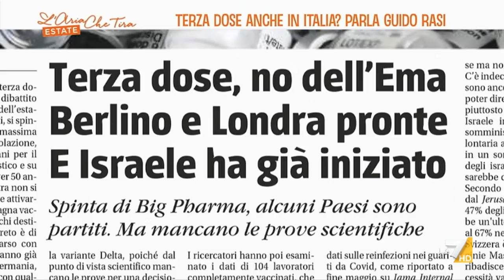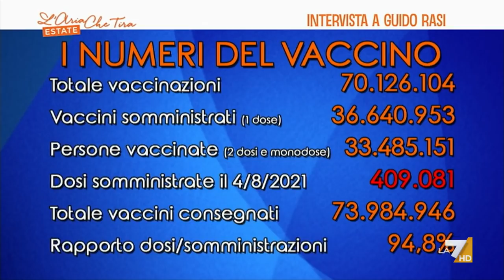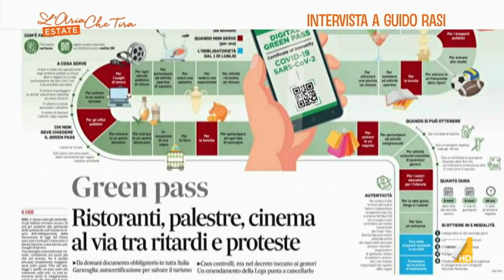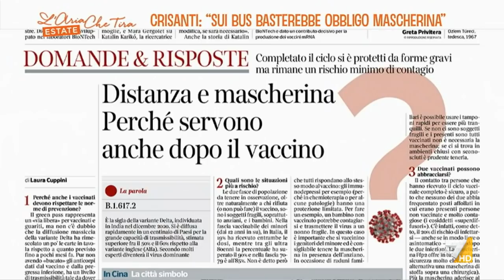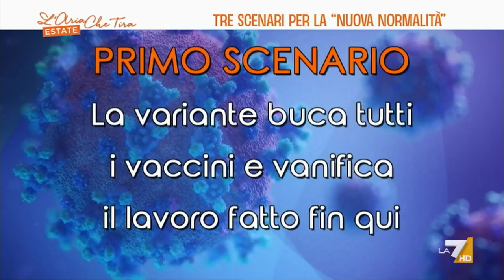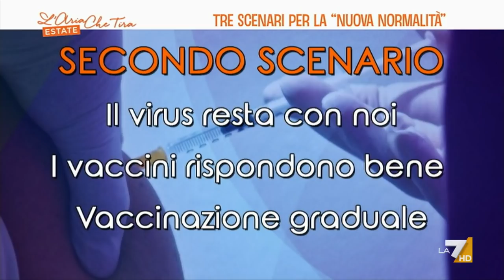Terza dose, Guido Rasi: "È bene essere pronti, è vero che calano gli anticorpi dopo sei mesi ...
Guido Rasi (Consulente Generale Figliuolo): "Cosa farà l'Italia sulla terza dose non lo so, secondo me è giusto attrezzarsi per farla a chi sarà utile. Uno studio conclusivo che dica che al calo di anticorpi corrisponde un'assenza di immunità non c'è".